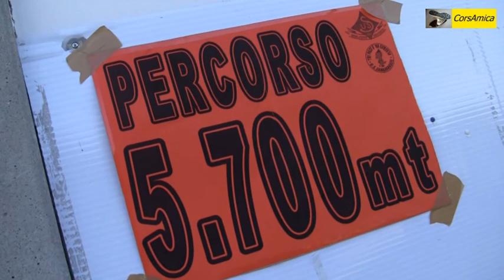2012.06.22 16^ Tri pass e 'na curseta, S. Giorgio su Legnano - E...state Correndo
Buona partecipazione di atleti per la seconda tappa del circuito E...state Correndo. Tra qualche milione di moscerini ad imporsi lungo il percorso di 5,7 km sono stati Belluschi Michele e Morelli Simona.